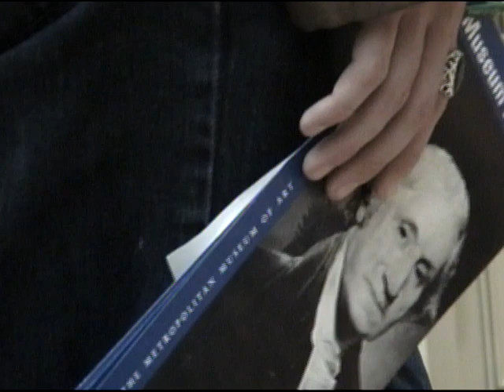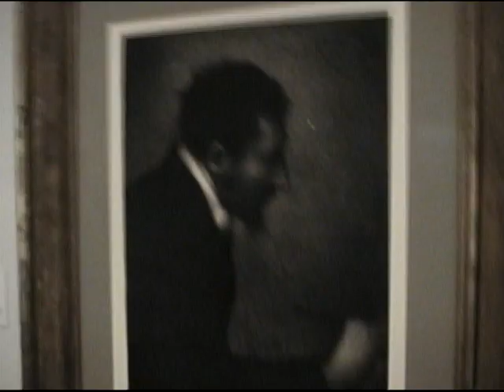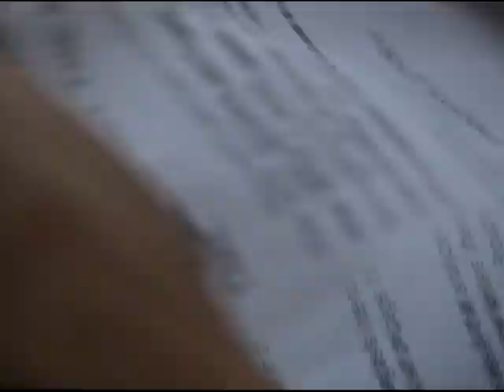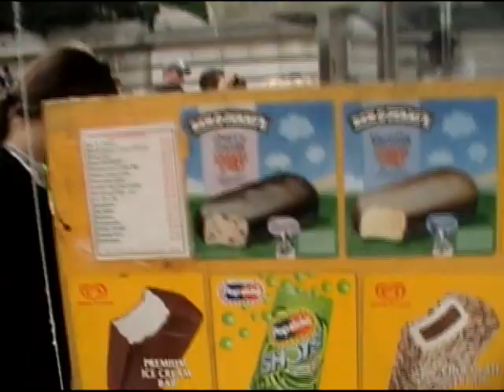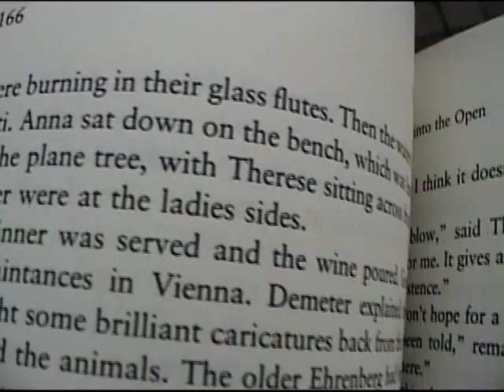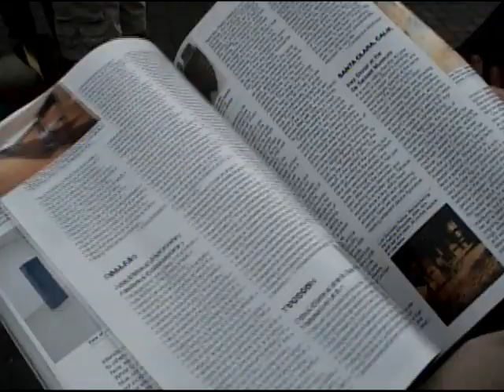The MET - NYC, 2004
Meeting old Tyler buddies at the Metropolitan Museum of Art.